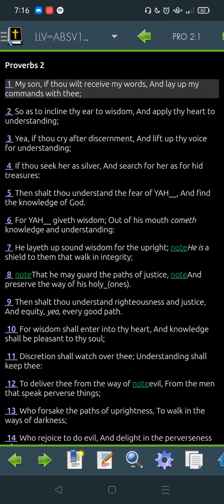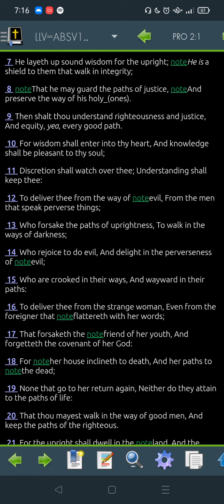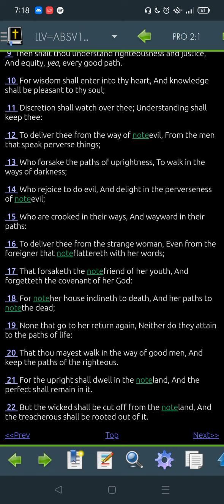Proverbs 2 LLV131 for 2022 -"Read Me The Bible, Garth."